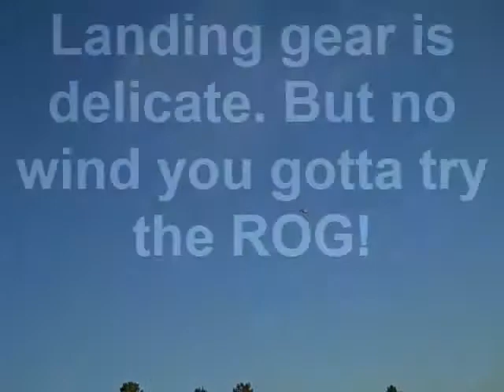C.30 ROG Zero wind